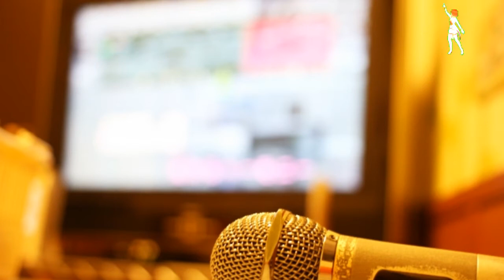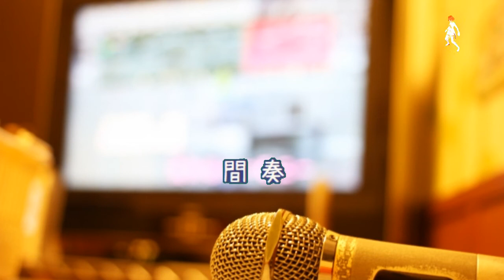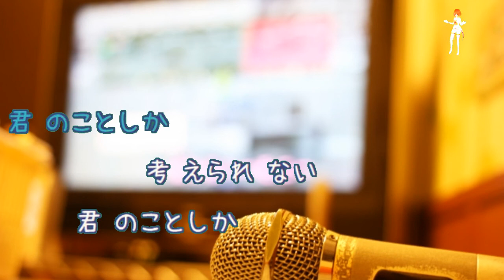別れの街 / 鈴木雅之 [オフボPRM] (offvocal 歌詞あり ガイドメロディーあり)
音声のビットレート修正バージョン127→320。
ドラマ『LUCKY! 天使、都へ行く』挿入歌。

1989年9月1日発売。

作詞：小田　和正　作曲：小田　和正

女性キー
未定

男性キー
未定